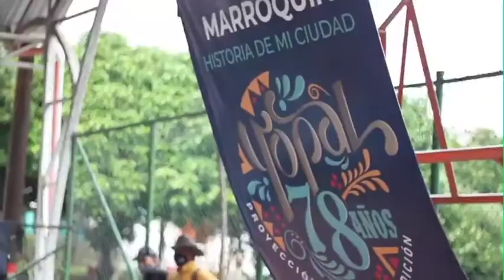Luis Eduardo Castro -"Contar con pocos recursos jamás será una limitante para nosotros.